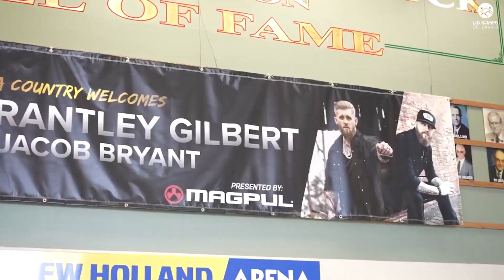📺NotaDelDía | El anuncio sobre el porte de armas por parte del Gobierno genera reacciones